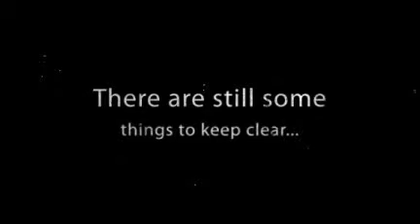Safe-Sex Beyond Graduation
This short clip is a reminder to all teens that even after receiving a high school diploma there is no graduating from safe sex. Always use your brain before engaging in sexual activity. Use protection!